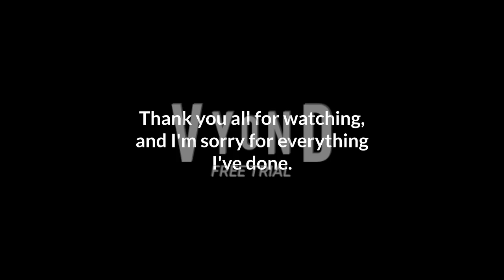My apology message to everyone + my child abuse story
For @Connor_Animations, @we all must give miracles time, @fluttershy11thekawaiicoref7, @SovietUnionYESAntonioGelsinNO, @BlossomSakuraGintoki, @RobbieWallace2007_The_Hot_Sire, @rubyroseuttpthdtc, @ivytheprettygirluttpreturn2012, @kerisaltchannel3817, @ATNYV2K4, @RockstarRailfanner2K5, @OnLongHiatusUntilFurtheeNotice, @ItzDarknessMegan, @sha30922, @BlackshadeOuroborosMusician, @RioTheCherryBlossomSakura2K1, @CyanLightningwaveFlame4865, @cybersamuraithescifisynth5842, @MsLadyGurl, @NicoVegaCastillo, @tvishaeuphoria_official, @MOVINGTOANEWCHANNEL, @DimitriyMykhaylovDisneyFan, @BatmanFanatic2k9, and others.